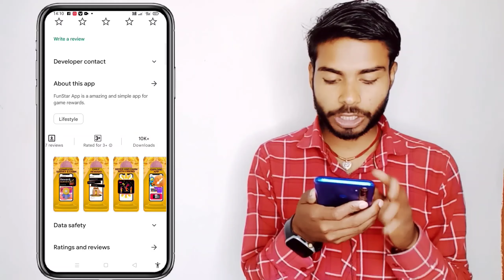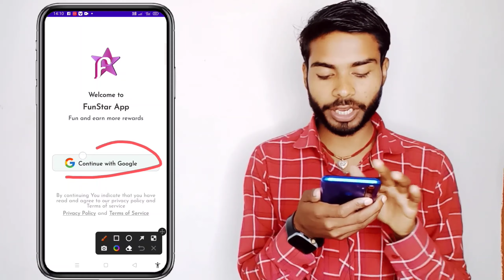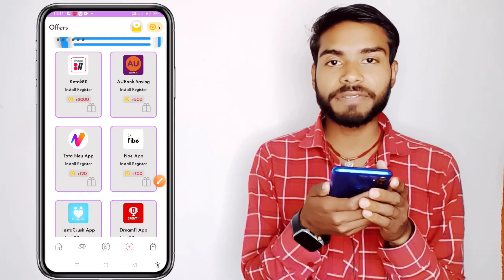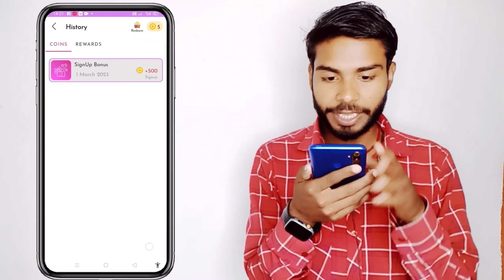Fun Star App Kaise Use Kare | Fun Star App Unlimited Trick | Fun Star App Payment Proof